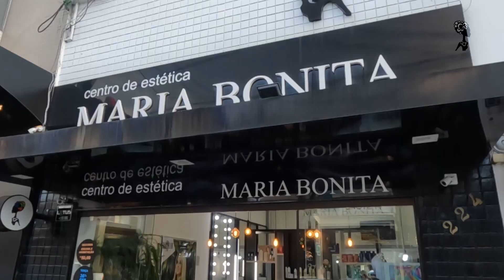MARIA BONITA NA TV - PROGRAMA 49